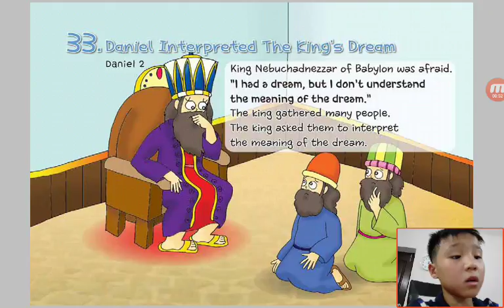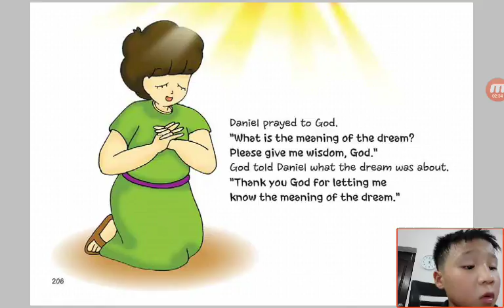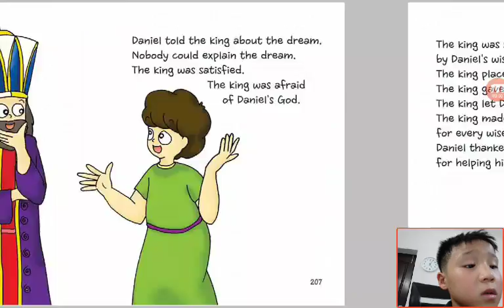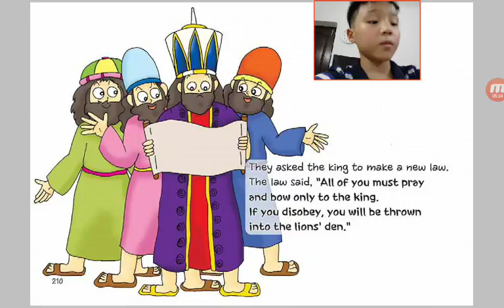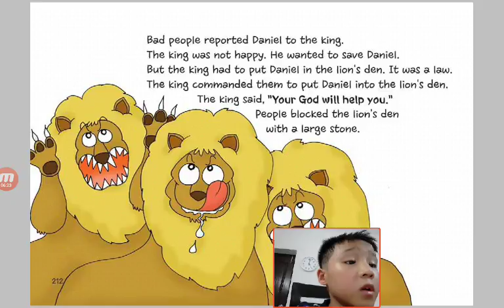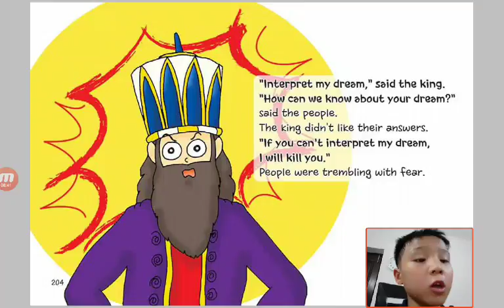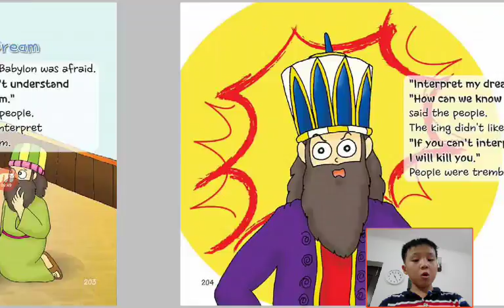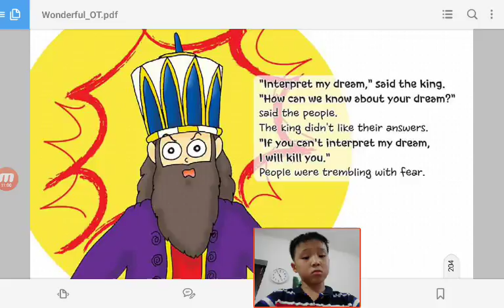‹Kids›Soo：Wonderful Bible Story‹성경이야기›– 33 Daniel Interpreted The King's Dream